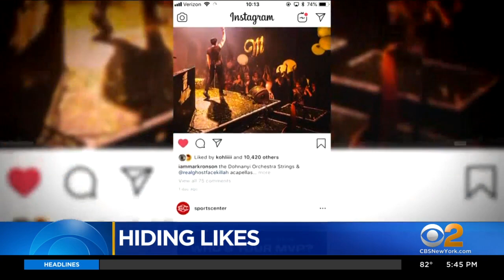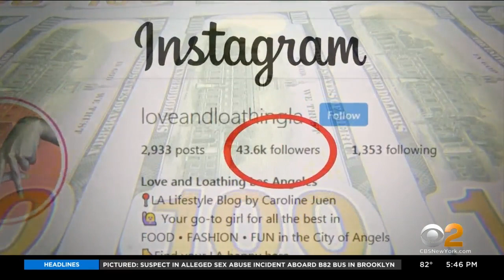Facebook, Instagram To Give Users Option To Hide ‘Likes’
Facebook and Instagram are now giving users the option to hide their “likes.” The 4 billion people on the two platforms get to decide if that makes them feel less competitive and happier. CBS2's Dave Carlin reports.